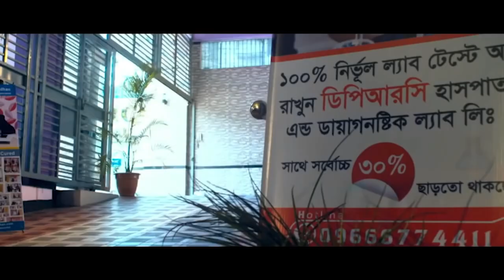রিউম্যাটয়েড আর্থ্রাইটিস রোগী সুস্থ হওয়ার পর কি বললেন? আলহামদুলিল্লাহ্ DPRC’র চিকিৎসায় আমি এখন সুস্থ